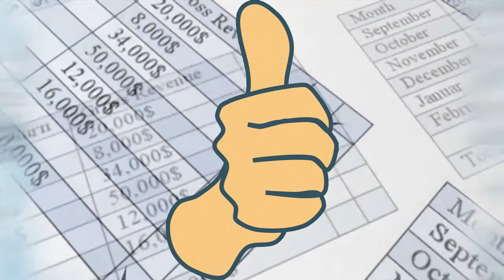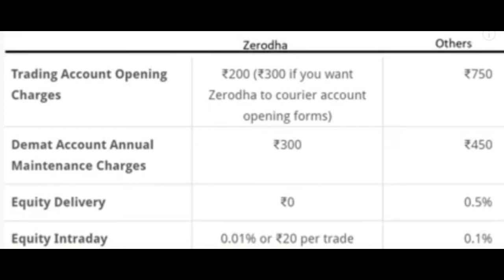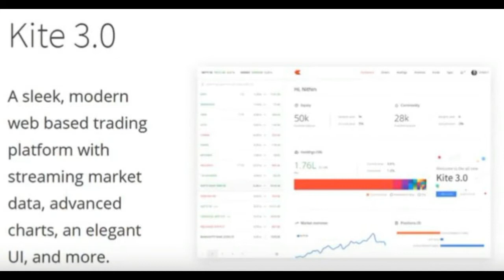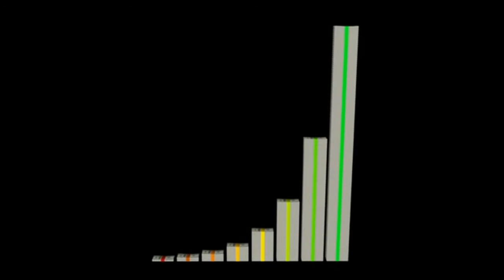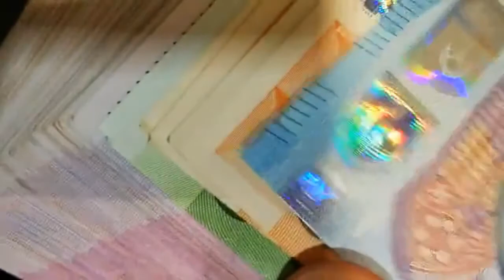Zerodha Review in Hindi | No 1 Stock Broker !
Zerodha Review ki is video ko maine aapki special demand pe banaya hain is video me maine Zerodha pe apni honest opinoin diya hain aur ye bhi bataya hain ki kya aapko Zerodha me Demat account kholna chahiye ya nahi.